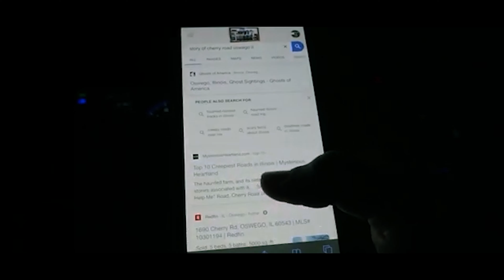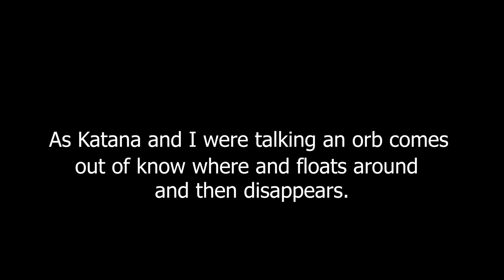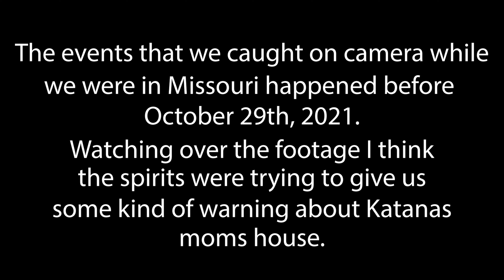We went to the OZARK MOUNTAINS and did a PARANORMAL INVESTIGATION (GONE WRONG!)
I hope you guys enjoyed the video! If you did make sure to hit that thumbs up button!

Got Twitter? Follow us there too

Make sure you're following us on TikTok: officialetu185

If you wanna help fund our adventures:                (WILL SHOUTOUT DONARS)